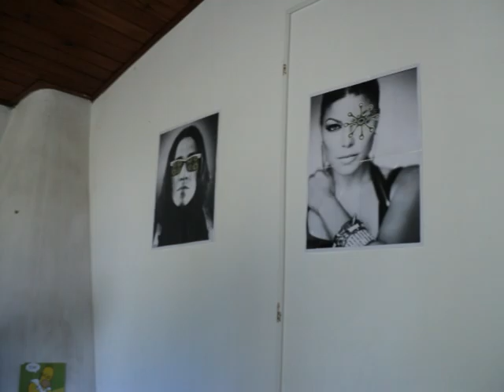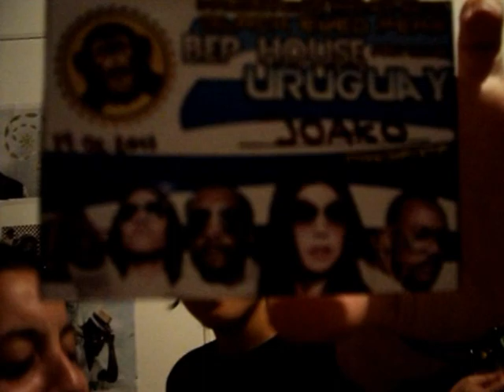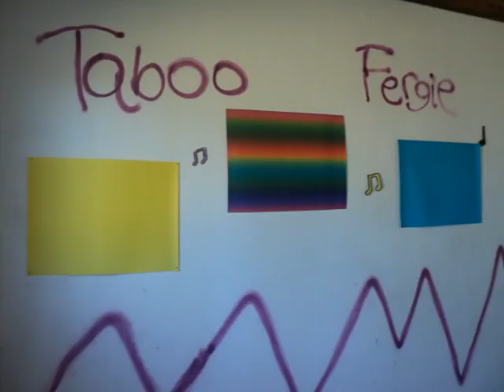B.E.P House Uruguay!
B.E.P Fan Club Uruguay present "The First BEP House of the World".

A place to share our passion, our love, our music: Black Eyed Peas!
A way to express how much we love The Black Eyed Peas!
We are going to share great moments with another Peabodies from all over the world!
LET'S GET IT STARTED FROM THE BEGINNING!
WELCOME TO "PEA-WORLD"

Music and lyrics: Ruben Rada
This version is feat: No Te Va Gustar!